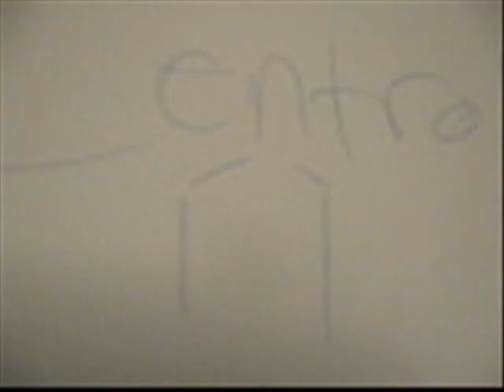Gidiot Central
not jaegerr

better!